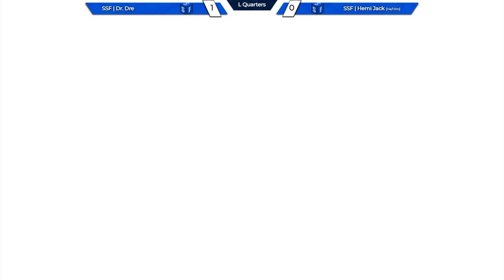[1/7/24] kofxv LQF: SSF | Dr Dre VS SSF | Hemi Jack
We're team SSF and we host the Super Salem Fighters: weekly Smash & FGC tournaments in Salem, Oregon!